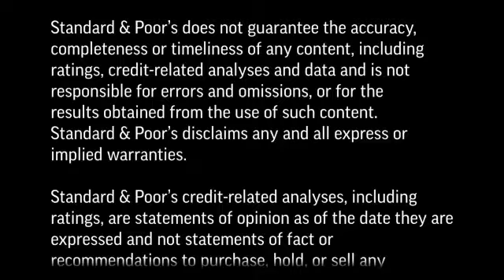Sukuk Market: Emerging Headwinds May Cause Turbulence In 2015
Standard & Poor’s has updated its criteria for rating sukuk issuance. In this CreditMatters TV segment, Mohamed Damak, Global Head of Islamic Finance discusses the outlook for the sukuk market in 2015 and the sukuk criteria revision.